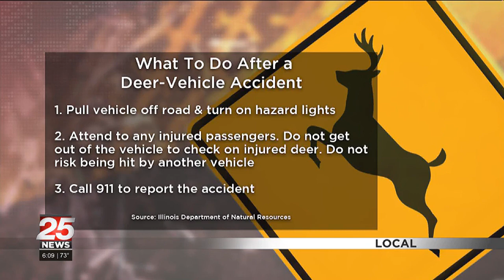What to know if you cross paths with a deer while driving